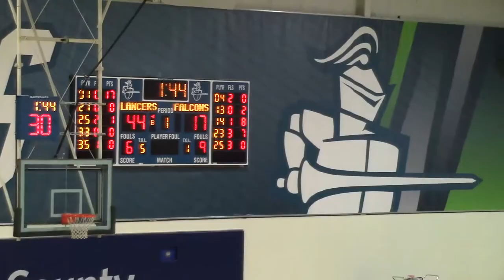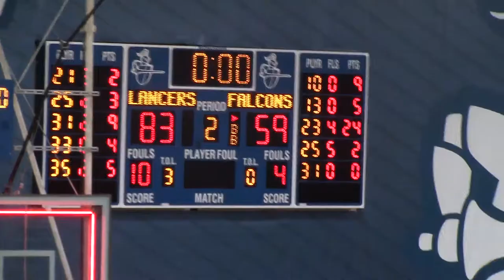Lancers Men's Basketball | Game 10 Vs. Harry S. Truman | 17-18 Season